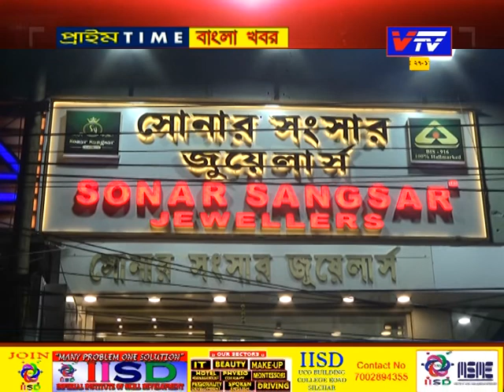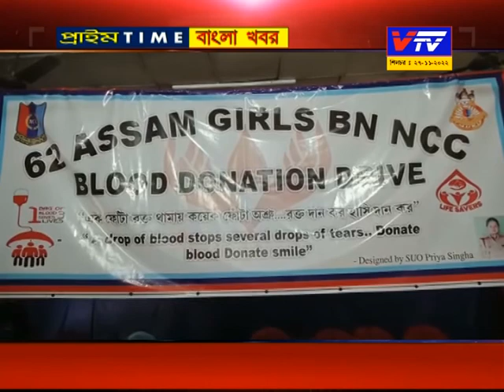27.11.2022 Vtv Prime Time Bangla Khabar II Vtv News.